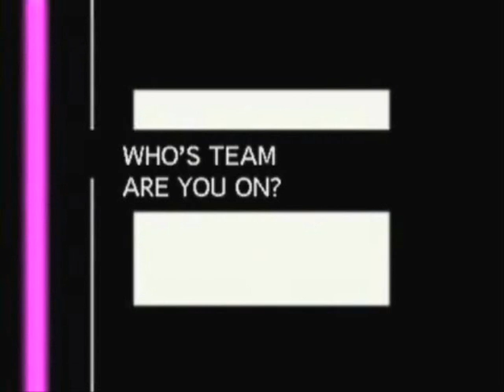VeryFunnyDoug's Quest Not To Use Super Smash Bros. Brawl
I've failed.